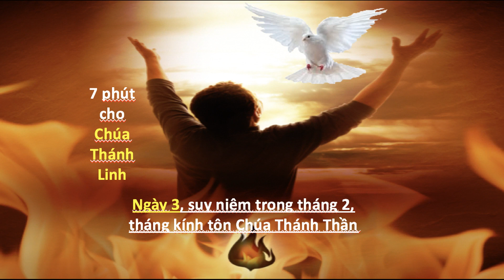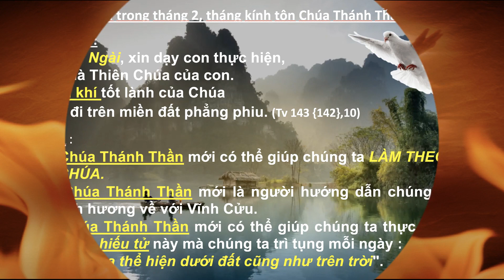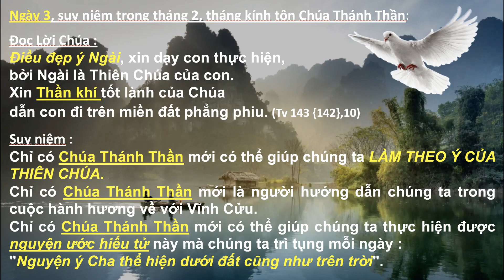Ngày 3 tháng Hai + 7 phút cho Chúa Thánh Linh @Père Tuyền JM TRINITY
Mois de février, mois consacré au Saint Esprit.
Dire le chapelet et méditer 7 minutes pour honorer le Saint Esprit.

Rejoignez notre chaîne pour suivre les célébrations:
 Horaire -Messe Eucharistie :
Samedi : 16H30 dans un village, voir le BIM
Dimanche 9H30 & 11H00 : à Notre-Dame d'Auxonne
Dimanche à 10H00 : dans un village, voir le BIM.
02 février: Messe de la Présentation du Seigneur à l'église à 16H30, précédée par
l'Adoration et la Bénédiction des cierges.
Messe du Saint Esprit à Notre Dame (Auxonne) 4ème dimanche à 15H
-En semaine:
+jeudi, vendredi 17H à la rue Magnien, maison paroissiale
+Mercredi 17H messe à l'église, précédée par l'adoration à à 16H30
Adoration et confession : mercredi 16H15 (église), Samedi matin 9H (rue Magnien)
Confession aussi sur RdV,
En communion et union de prière.
Que notre Seigneur vous bénisse.

Mời các bạn tham gia thành viên trong kênh là những người cộng tác thân thiện :
Thánh Lễ Chúa nhật 10H30 (giờ Paris, tức 16H30 giờ Viet Nam)
Và các ngày Lễ lớn.
Xin Chúa chúc lành cho anh chị em.

CHÀO MỪNG CÁC BẠN VÀ ANH CHỊ EM ĐẾN VỚI KÊNH Père Tuyền JM TRINITY
BIENVENUE À VOUS SUR NOTRE CHAÎNE,
Voici le lien de la chaîne:

Các bạn và anh chị em thân mến,
Sau đợt dịch vì nhu cầu truyền tải Thánh Lễ và các hoạt động của giáo xứ,
các bạn và anh chị em đã tham gia ủng hộ đông đảo nên kênh phát triển.
Mục đích của mình là giới thiệu với các bạn về các hoạt động Công Giáo và cuộc sống Pháp, cũng như ở Châu Âu.

Rất mong được kết bạn với tất cả các bạn BỐN PHƯƠNG để chúng ta cùng gắn kết yêu thương.

Kính chúc quí vị, cô chú, các bạn và anh chị em cùng toàn thể gia đình dồi dào sức khoẻ và bình an.
Nguyện xin Chúa và Mẹ Maria chúc lành cho quí vị, cô chú, anh chị em và gia đình.